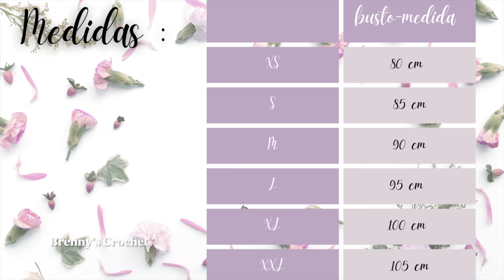TOP/BLUSA TEJIDA A CROCHET PASO A PASO----Todas las tallas--(XS,S,M,L,XL,XXL)